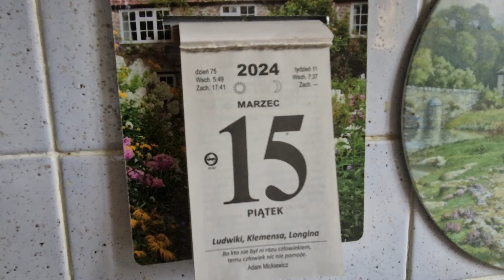ZAPRASZAM NA NASZE POGADUCHY OKIENKOWE☕️